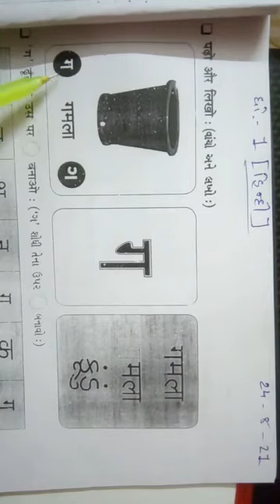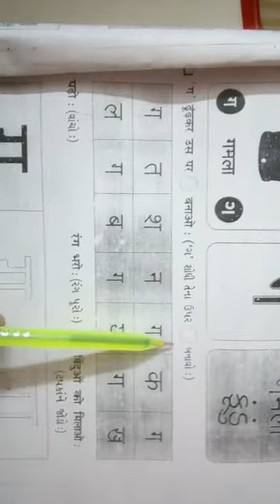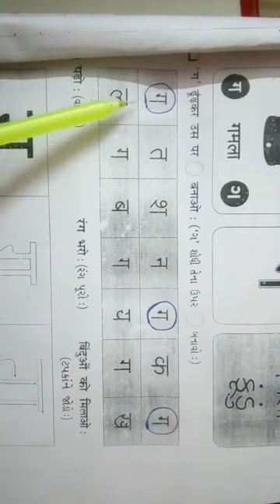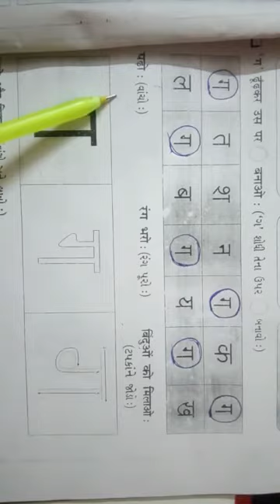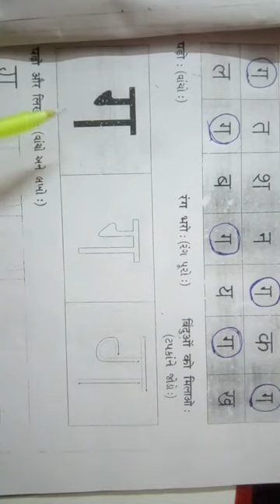ધોરણ :- 1 ( હિન્દી ) તારીખ :- 24/08/2021